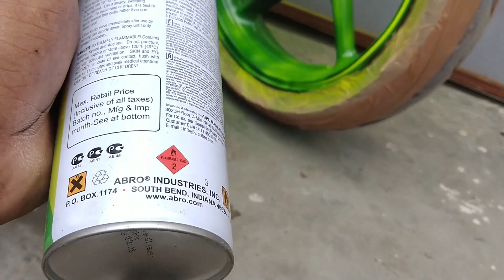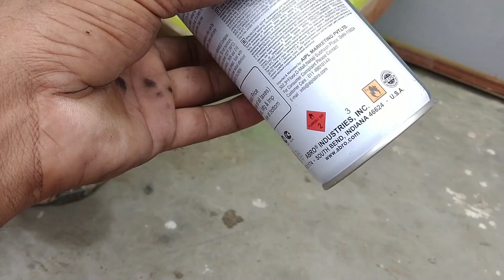अपने Alloy Wheel को नया बनाए How To Paint Alloy Wheel By Spary Paint Full Detail Good & Bad Things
ABRO SP-1005 Multipurpose Colour Spray Paint Can for Cars and Bikes (Fluorescent Yellow, 400ml)

In this video i will show & tell you
1- अपने Alloy Wheel को नया बनाए
2- How To Paint Alloy Wheel By Spary Paint
3- spary paint bad things
4- How To Paint Alloy Wheel By Spary Paint full details
5- bike spary paint price